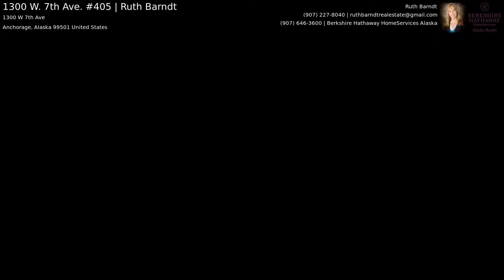1300 W. 7th Ave. #405 | Ruth Barndt